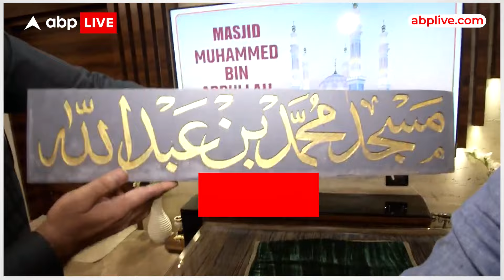Ayodhya:दुनिया की सबसे खूबसूरत 5 मीनारों वाली मस्जिद..मक्का के इमाम पढ़ेंगे अयोध्या मस्जिद में नमाज़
News: हाजी अराफात शेख ने दावा किया कि अयोध्या में बन रही मस्जिद की सुंदरता ताजमहल को मात दे देगी... शाम की नमाज के साथ मस्जिद में फव्वारे जीवंत हो उठेंगे. ये ताजमहल से भी अधिक सुंदर होगा और सभी धर्मों के लोग शांति और सद्भाव के लिए इस मस्जिद को देखने आएंगे...